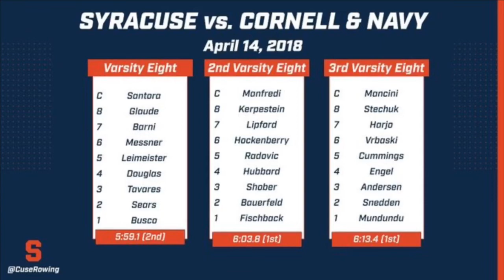Coach Reischman recaps The Goes and Stagg Trophy race versus Cornell and Navy.